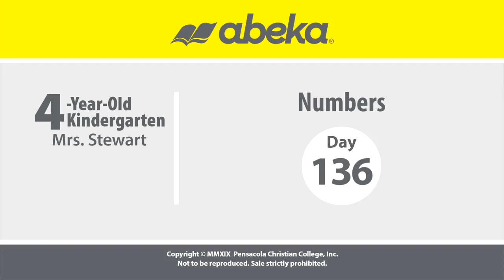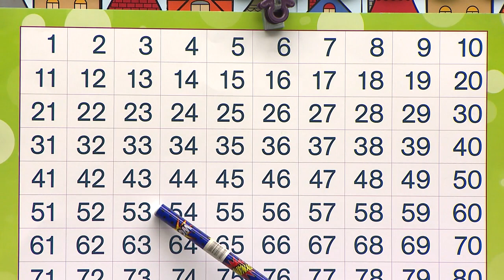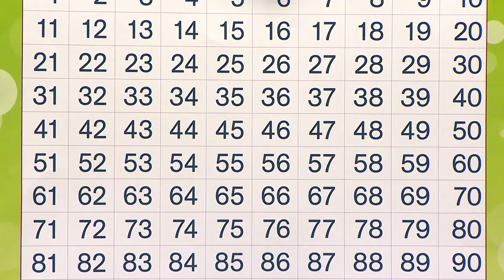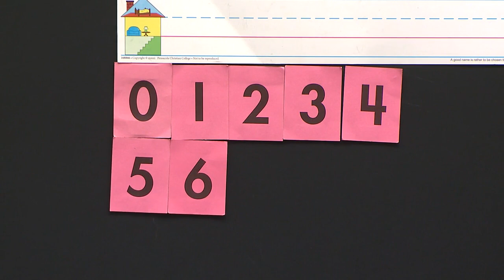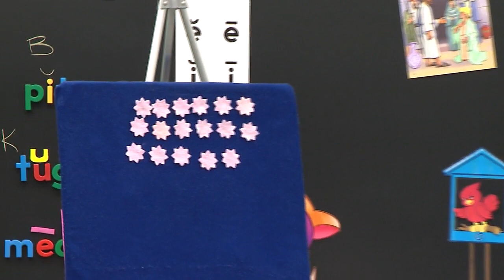LESSON 136 ABK K4 8 NUMBERS L136